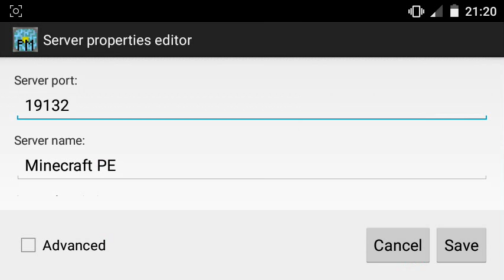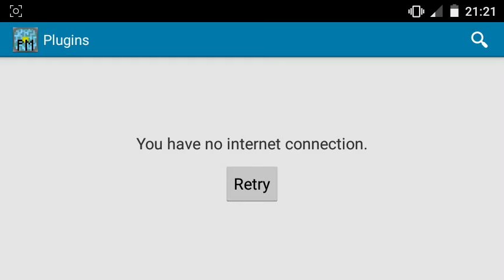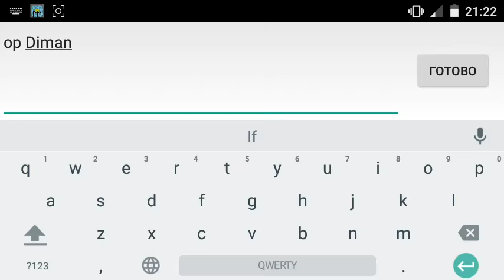Как создать свой сервер в Minecraft PE 0.13.1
Как содать свой сервер в Minecraft PE 0.13.1